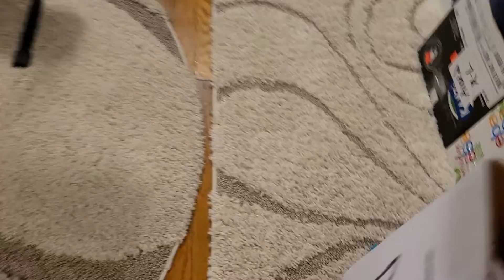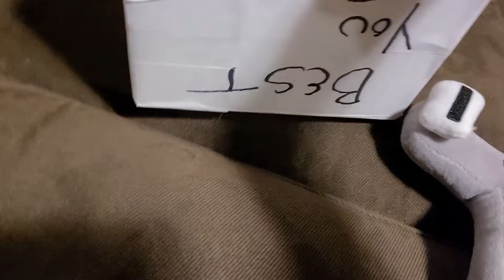Alphabet lore Murder Mister part 3